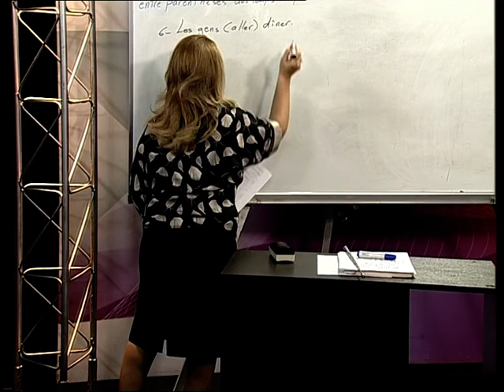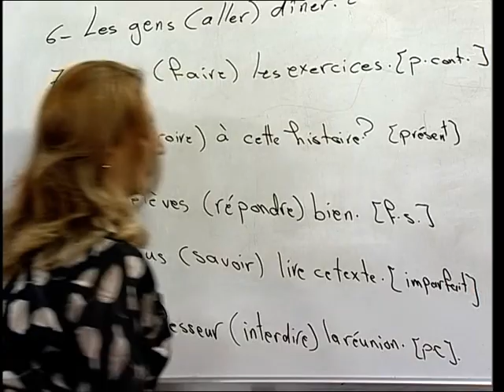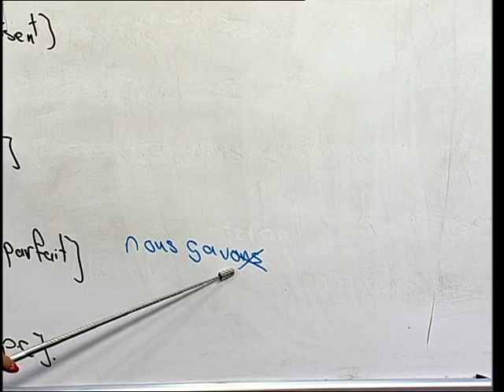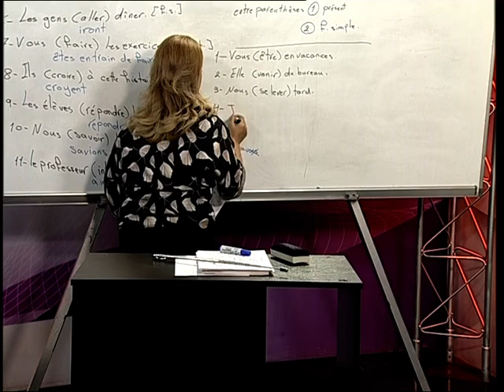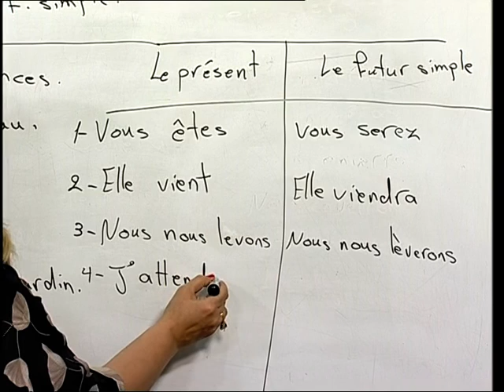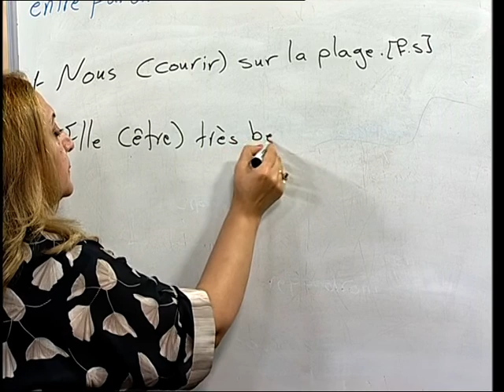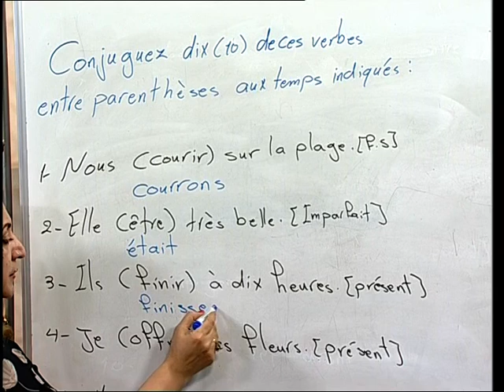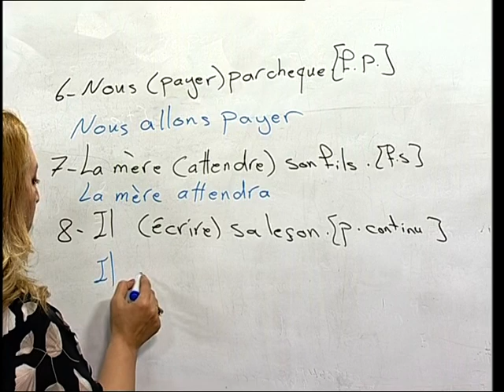الدروس المكثفة - اللغة الفرنسية - الثالث المتوسط - مراجعة عامة - الازمنة